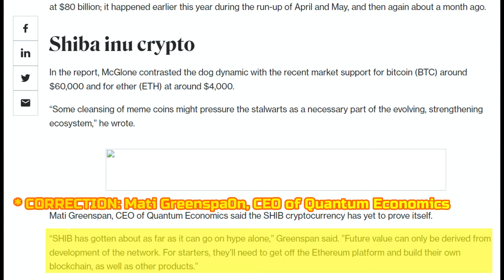Shiba Inu Update | Future of Shib 😱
Update for my Shiba Inu Hodlers, a must watch if you hold Shib